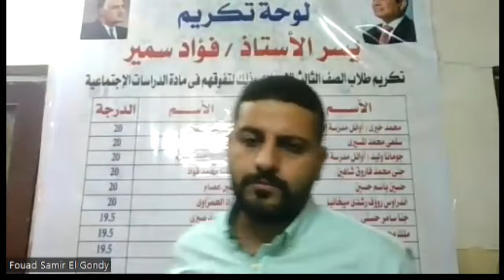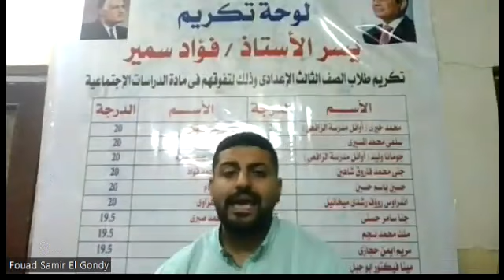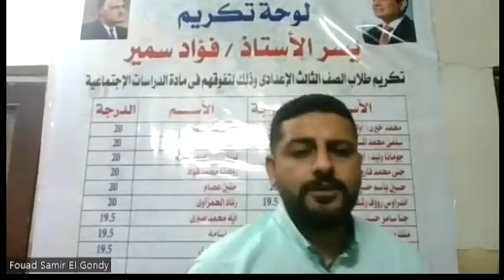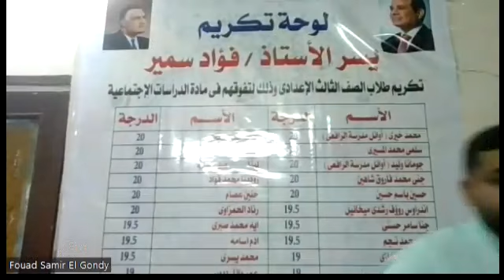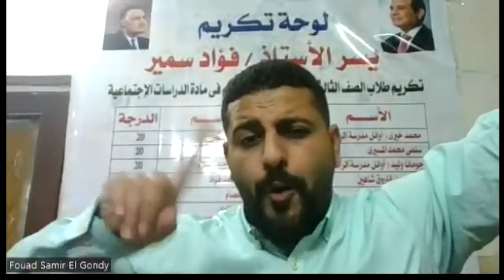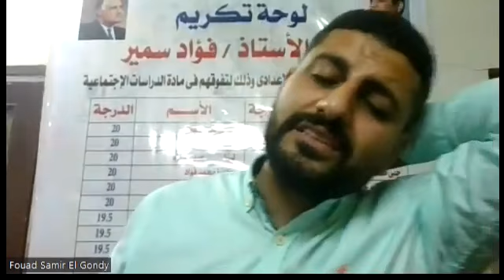مراجعة التاريخ ليلة الامتحان للصف الثالث الاعدادى